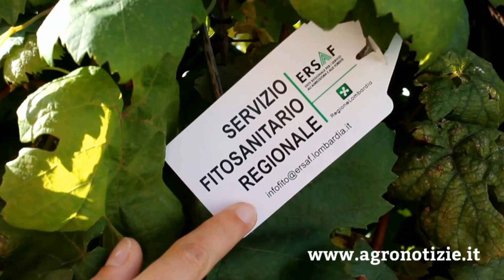Expo, le "Women in black" che combattono gli alieni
- Gli alieni minacciano Expo, ma nessuna paura: un team di ricercatrici dell’Ersaf Lombardia, vere e proprie “Women in black”, protegge l’Esposizione universale.
Virus, batteri, insetti e altri organismi sono infatti un pericolo per le piante dei padiglioni di Expo (e non solo). Per monitorarli e catturarli sono state installate oltre 150 trappole e sono in opera numerose operazioni di contrasto, come spiegano l'ispettore fitosanitario dell’Ersaf Mariangela Ciampitti, le ricercatrici Francesca Siena e Chiara Patti e la tree climber Emma Zanotti.

Intro-­outro: soundtrack by GuitarsState via EnvatoMarket­AudioJungle